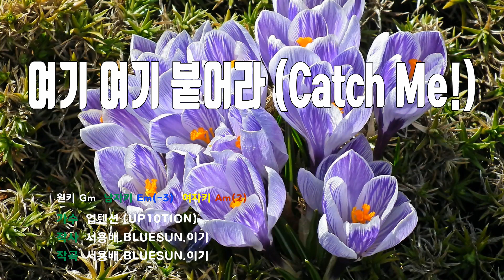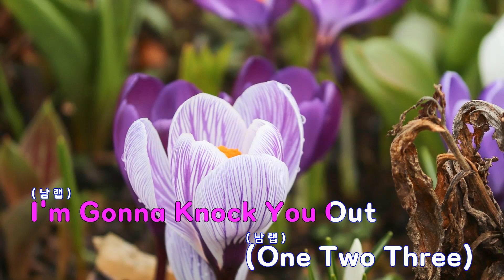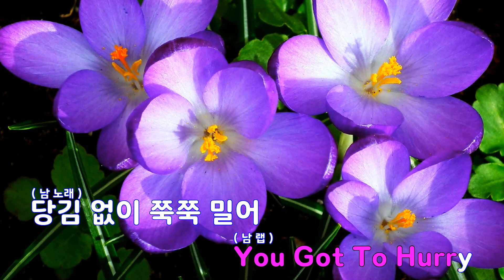[은성 반주기] 여기여기붙어라(Catch Me) - 업텐션(UP10TION)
여기여기붙어라(Catch Me) - 업텐션(UP10TION)
작사 ː 서용배.BLUESUN.이기, 작곡 ː 서용배.BLUESUN.이기